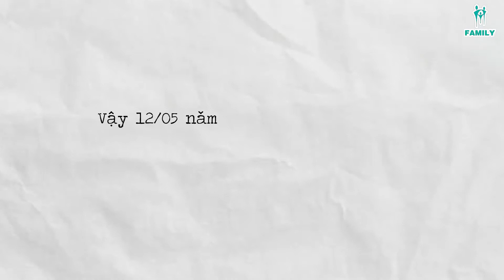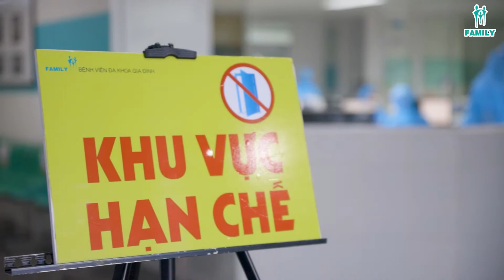CHÚC MỪNG NGÀY QUỐC TẾ ĐIỀU DƯỠNG | FAMILY HOSPITAL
12/05/2021
Một cách âm thầm, lặng lẽ, bạn đã tận tâm trong việc góp phần chữa lành những vết thương về thể chất cũng như tinh thần cho người bệnh. Họ có thể không nhớ tên của bạn, nhưng họ sẽ không bao giờ quên cái cách mà bạn đã để lại dấu ấn trong lòng họ.
Happy International Nurse's Day!